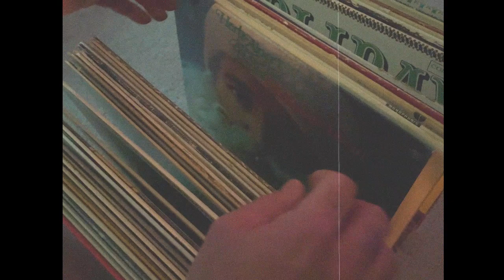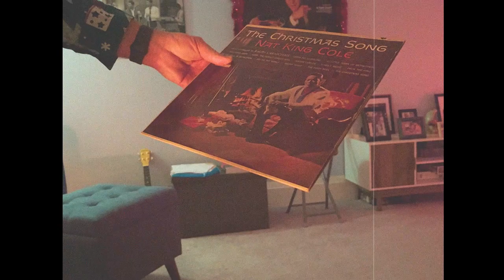Chestnuts Roasting (2021) | Short Film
Merry Christmas from Palmer Wells.

A Well Done Films Production